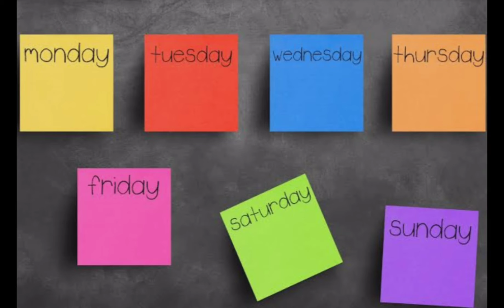Man skin care routine for winter.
About the video:
here we discuss about
man skin care routine for winter.Here we discuss some steps for winter skin care routine . Also We discuss about the right diet for winter skin care routine.

Hiiii friends,
this channel style up yours is about men's fashion, grooming,lifestyle,trending,fashion today and many more another fields.

STYLE UP YOURS.